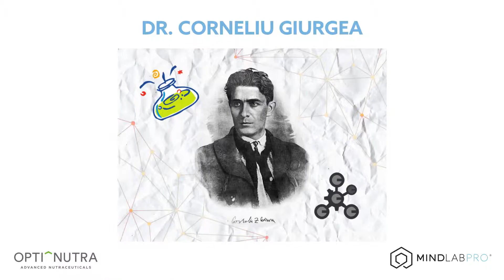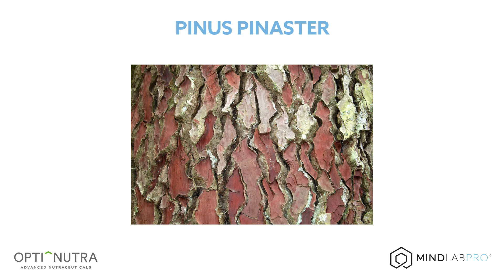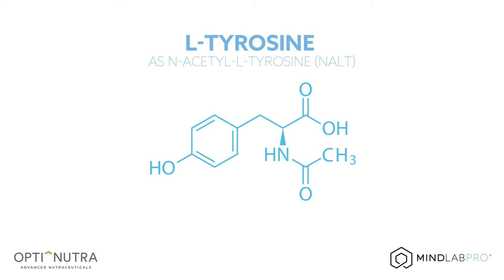What Are Nootropics? With Dr. Ramon Velazquez, Ph.D. | Mind Lab Pro®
What Are Nootropics? With Dr. Ramon Velazquez, Ph.D.